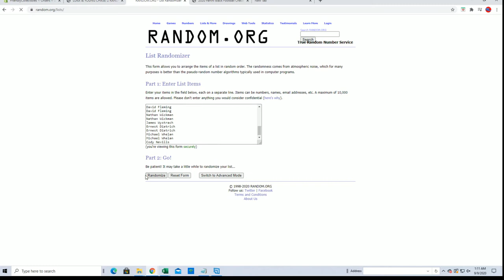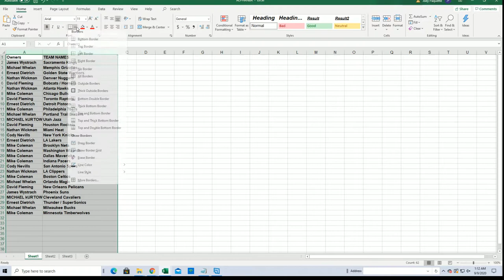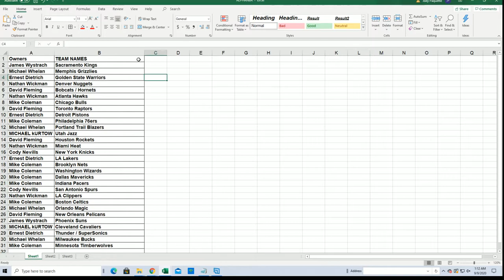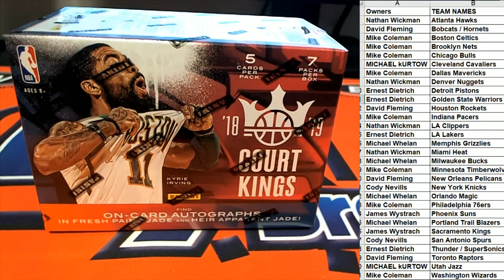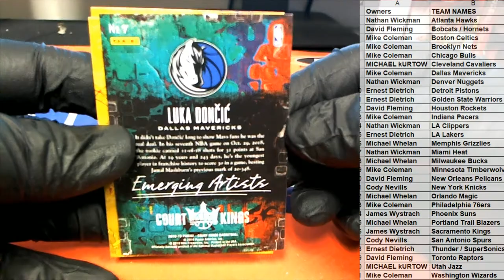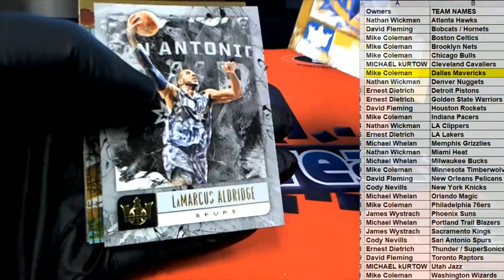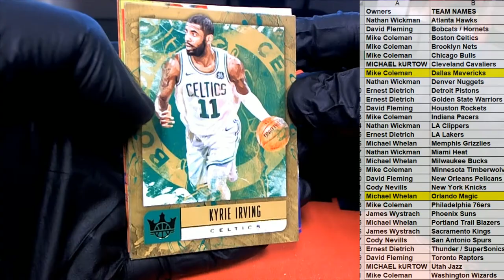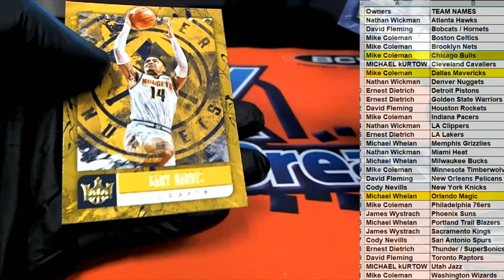2018 19 Panini Court Kings Basketball Blaster Box ID 1819PCKBKB303